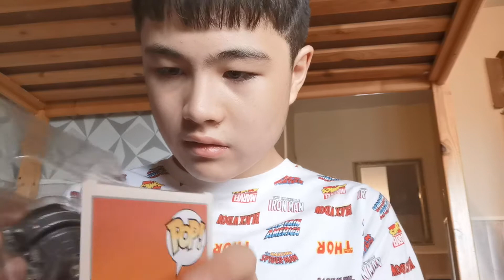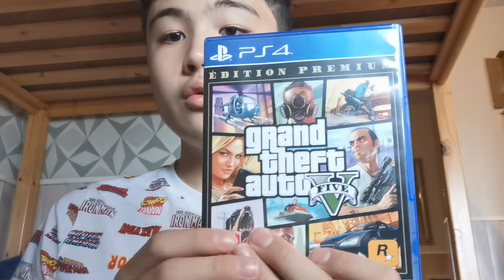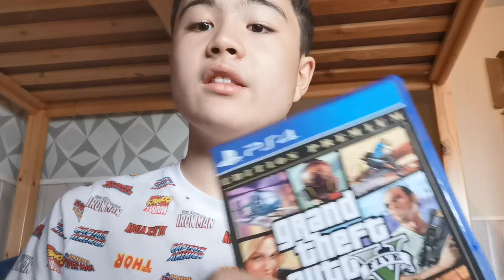JE VOUS MONTRE MES CADEAUX D'ANNIVERSAIRE EN RETARD 🎁🎉